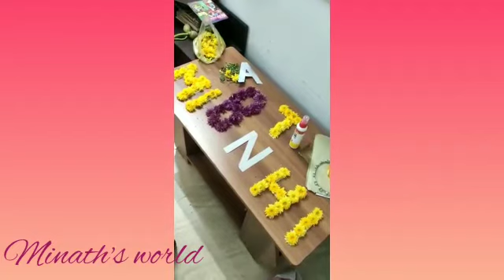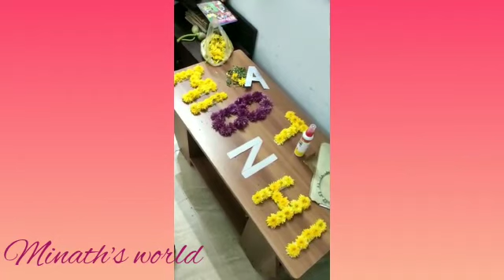VLOG - Birthday celebration decorations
Minathi as excited as any other kid for her birthday. This VLOG just to show a short snippet of the night before her birthday.